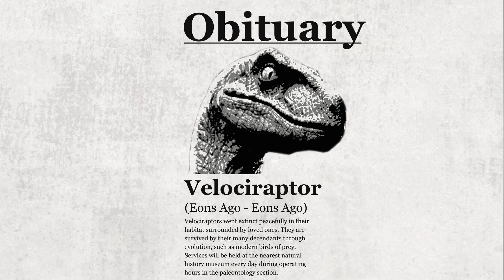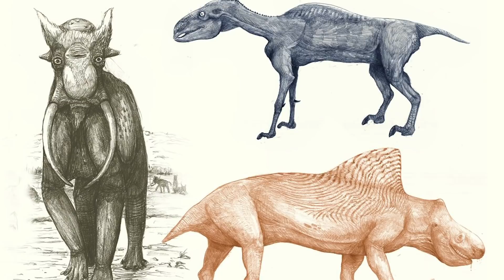Here's What Velociraptors Really Looked Like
If your main source of dinosaur facts is Jurassic Park, you might have some misconceptions about what the creatures really looked like. It’s a science fiction film after all, as hopefully no amusement park mogul will be attempting to create a dino park any time soon, but even the appearances of some of the dinosaurs were inaccurate.

You still wouldn’t want to meet a velociraptor in real life, but don’t worry, they’re nowhere near as terrifying as they were in Steven Spielberg’s film. It’s time to separate the fact from the fiction and take a look at what velociraptors really looked like.